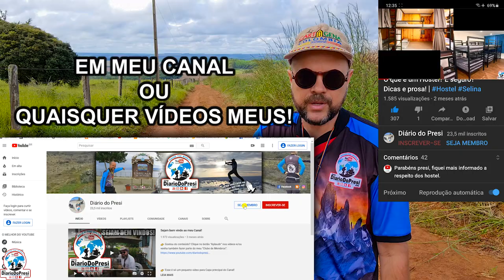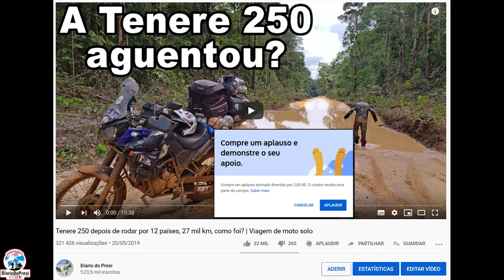Clube de Membros (ou Clube de Canais) e Botão Aplaudir | * LEIA DESCRIÇÃO * ALTERADO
* ALTERAÇÃO: Pessoal, fiz algumas alterações nos níveis, para ver essas alterações, é só clicar em "Aderir", veja que agora só tem 2 níveis e cada uma bem detalhada lá sobre os benefícios! Obrigado!

Olá amigos! Esse é meu novo Clube de Membros. Obrigado por seguir!
👉 Aqui explico tudo sobre como funciona o Clube de Membros, ou Clube de Canais, seus benefícios, valores e funções. Também sobre a nova funcionalidade do YouTube, o Botão Aplaudir!

⇓ Segue lá! Tem muita coisa legal: ⇓

* Minha mensagem para você:
Nunca deixe que o brilho de sonhar se apague, é o que nos mantém vivos. Esqueça tudo que já ouviu sobre o mundo, vá lá, veja com seus olhos e tire suas conclusões. Você pode ter esperança sem fé, mas não pode ter fé sem esperança; se a fase está ruim, confie; vai passar. Enquanto isso faça seu planejamento, invista na sua qualidade de vida não material, você merece, você também consegue. Fiquem com Deus.